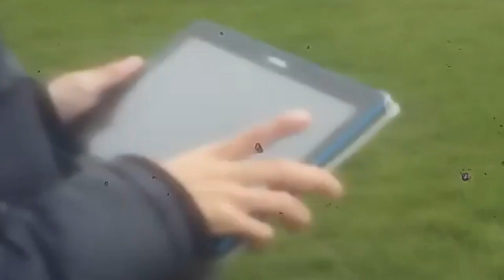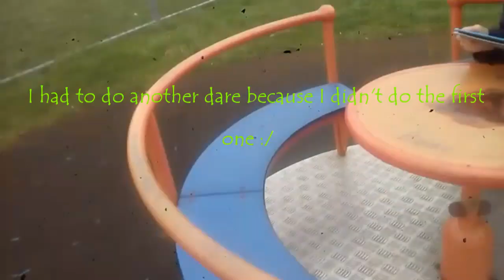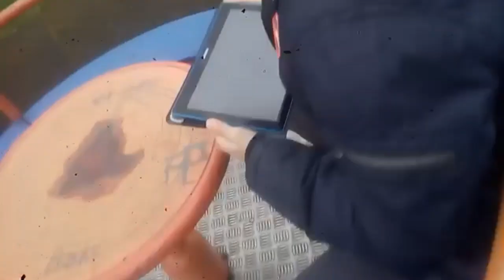HIDE AND SEEK in ABANDONED PARK!!!! (Dares)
Me and my bro play hide and seek.